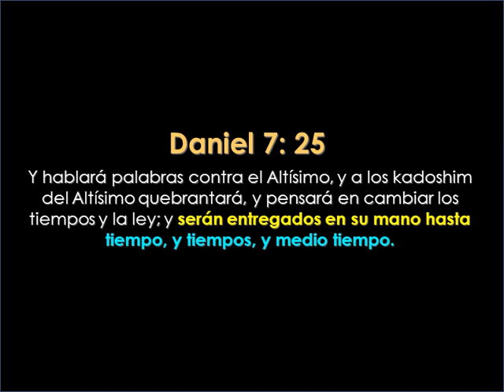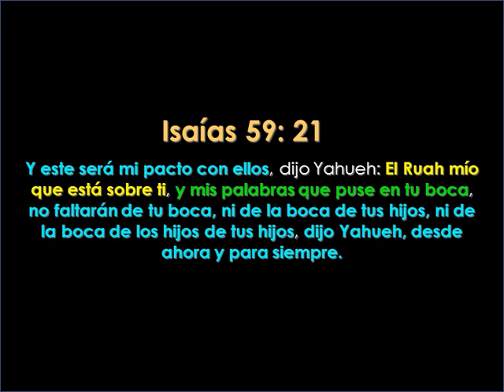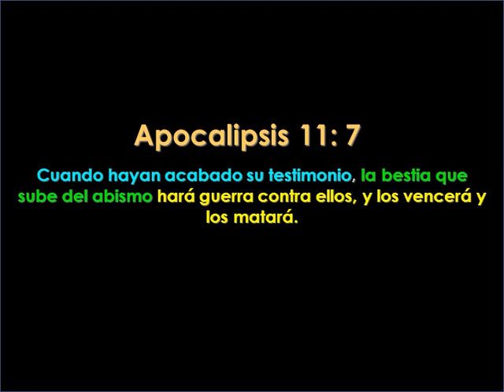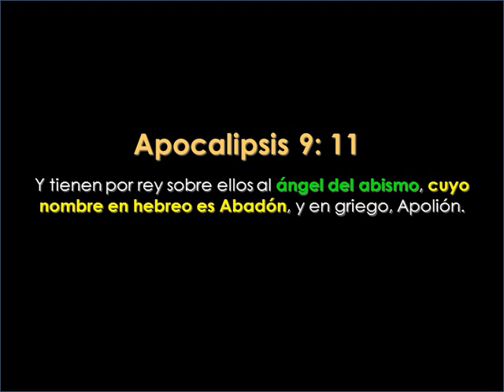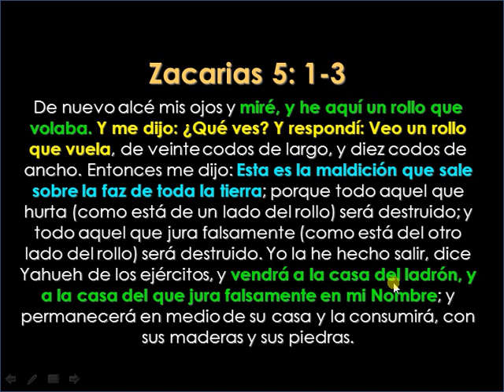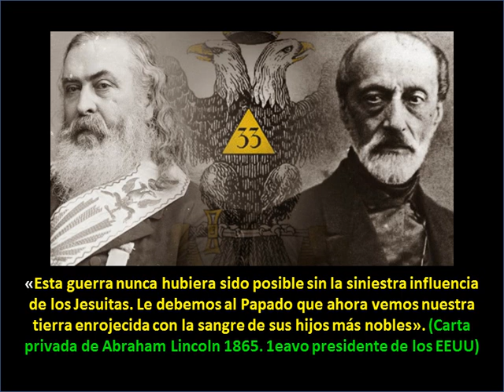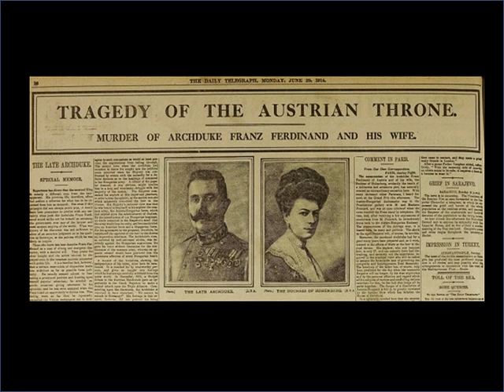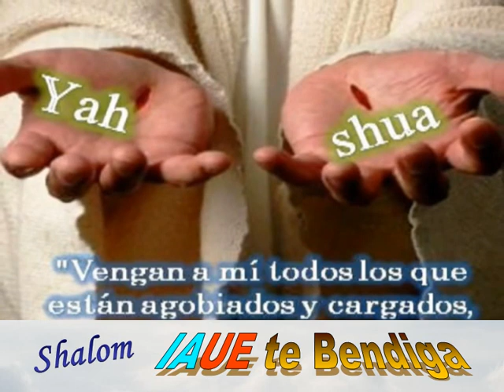EL ANTICRISTO YA REINA EL MUNDO (7ma parte)